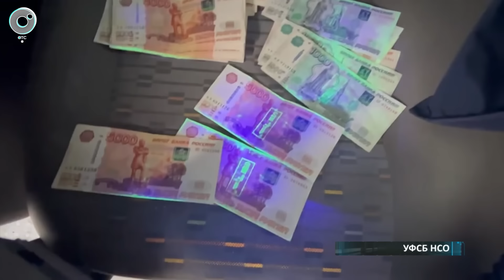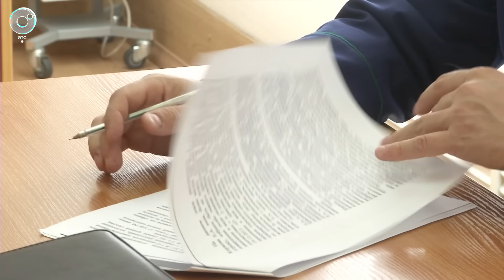Замарал руки: чиновника взяли с поличным при получении взятки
Заместителя главы администрации Краснообска в Новосибирской области взяли с поличным. Силовики регионального УФСБ появились как раз в момент получения Евгением Коржовым взятки. Кадры оперативного задержания смотрите в сюжете программы «Экстренный вызов» Телеканала ОТС.